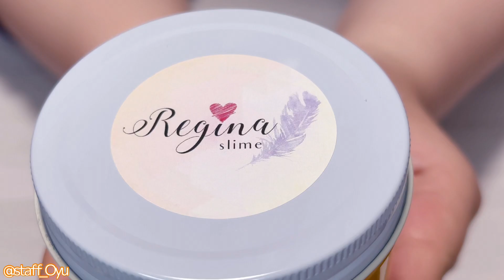Regina♡slime-3/17mini restock-🍊healing orange🧡フルーティーたぷたぷスライム【スライムレビュー】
⚠️iPhone単体での撮影をしています。
初心者の為、見にくい部分や家庭環境音(外の音も含め)も入っています。苦手な方は視聴を控えるのを推奨します。

もし気に入っていただけたら、よろしくお願い致します⑅︎◡̈︎*

｡*⑅୨୧┈┈┈┈┈┈┈┈┈┈┈┈┈┈┈┈┈┈୨୧⑅*｡

3/17 mini restock❁✿✾
▹▸ healing orange🍊🧡

size/200ml
texture/milky clear
scent/柑橘系アロマ

3月リストックで販売されたももきゅんのジグリークリアテクスチャの配合を少し変えた、ジグリーミルキークリアスライム🧡🧡🧡
たぷたぷちゅるちゅるぷるんぷるんで、本当Reginaさんの作るジグリーは病みつきです！クリア系が好きな方には全力でオススメ🍊

とっても瑞々しくたぷたぷなので空気を含ませようとしても膨らんだりはしませんが、机の上でちゃぷちゃぷ遊ぶのが本当に楽しいです🧡
とろとろぷるぷるだけどコーティング感があるテクスチャなので手についたりは一切せず、ストレスフリーに遊べます( ՞. ̫.՞)

たぷたぷ感ぷるぷる感が減ってきたな？と思ったらグリセリンやアロエベラを(ポンプ式と考えて)2回プッシュで入れると、最初は溶けた？！と焦ってしまいますがしっかり混ぜ込むとたぷたぷが復活しますので試してみてください🧡

オレンジスイートをベースにマンダリンやベルガモット、ライムでブレンド🍊🌼🧡💛
優しくリフレッシュ出来るシトラスアロマな香り🧡

*⑅୨୧┈┈┈┈┈┈┈┈┈┈┈┈┈┈┈┈┈┈୨୧⑅*｡